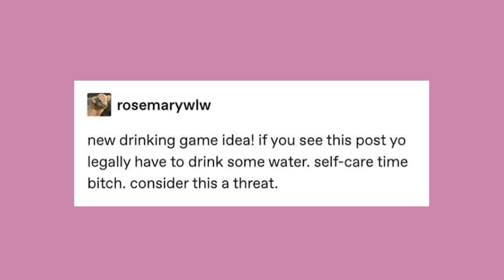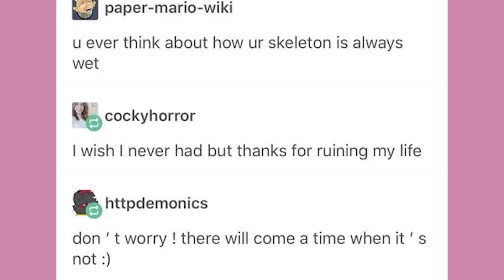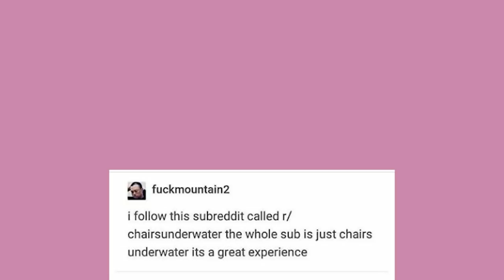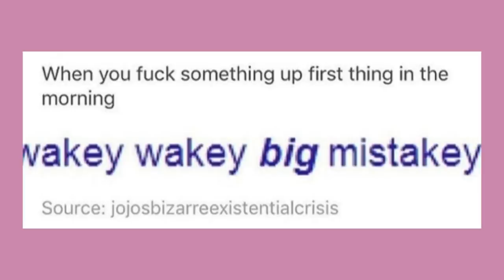Evil D&D Druids, and 2020 Vision | Late Night Tumblr Posts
Apologies for weird audio, mic being a butt

Got Stuff You'd like to Send? Send it to:
P.M. Seymour